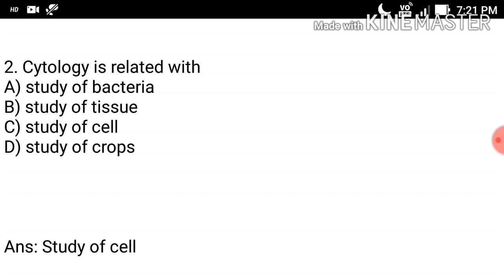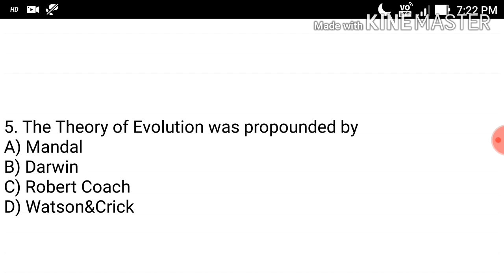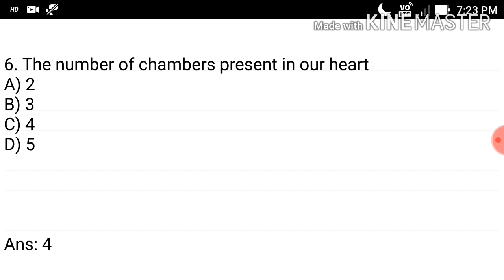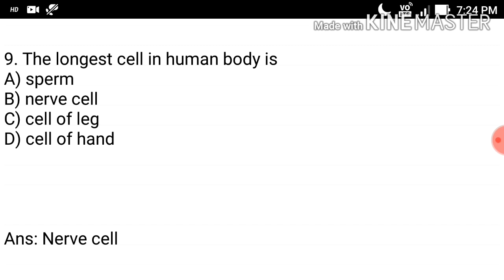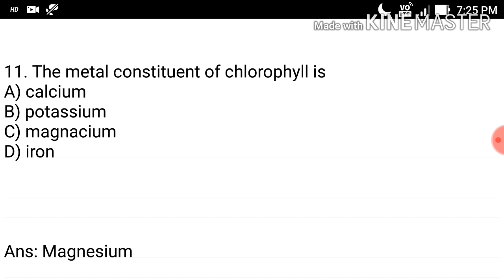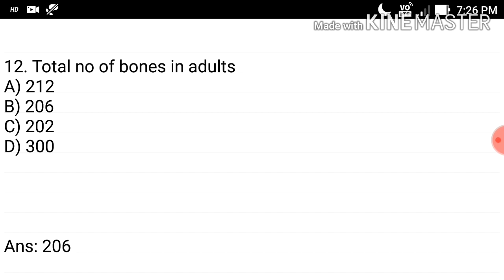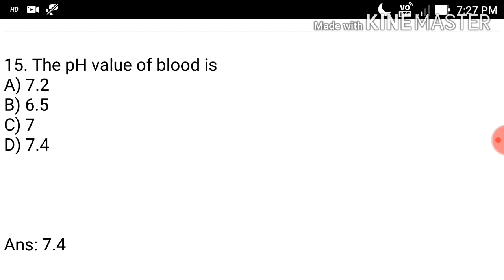D.El.Ed SCERT Assam●PET 2020●General Science~Biology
General Science section
Biology questions
Previous year questions with answers
Useful for other Assam govt exam also

1. Blood doesn't coagulate inside the body due to presence of
A) Haemoglobin
B) Fibrin
C) Heparin
D) Plasma
Ans: Heparin

2. Cytology is related with
A) study of bacteria
B) study of tissue
C) study of cell
D) study of crops
Ans: Study of cell

3. Water percentage in plasma is
A) 60%
B) 70%
C) 80%
D) 90%
Ans: 90%

4. Blood is a/an
A) epithelial tissue
B) connective tissue
C) muscular tissue
D) nervous tissue
Ans: Connective tissue

5. The Theory of Evolution was propounded by
A) Mandal
B) Darwin
C) Robert Coach
D) Watson&Crick
Ans: Darwin

6. The number of chambers present in our heart
A) 2
B) 3
C) 4
D) 5
Ans: 4

7. Xerophytes develope in
A) cold and dry
B) warm and dry
C) cold and humid
D) warm and humud
Ans: Warm and dry

8. Food metarial of plants is transported to various parts by
A) xylem
B) pholem
C) roots
D) cartex
Ans: Pholem

9. The longest cell in human body is
A) sperm
B) nerve cell
C) cell of leg
D) cell of hand
Ans: Nerve cell

10. Instrument that measure BP
A) spherometer
B) annimomete
C) ammeter
D) Sphygmomaometer
Ans: Sphygmomanometer

11. The metal constituent of chlorophyll is
A) calcium
B) potassium
C) magnacium
D) iron
Ans: Magnesium

12. Total no of bones in adults
A) 212
B) 206
C) 202
D) 300
Ans: 206

13. The longest bone in our body
A) femur
B) stepis
C) fibula
D) bone of jaw
Ans: Femur

14. The blood purification takes place in
A) lung
B) kidney
C) heart
D) liver
Ans: Kidney

15. The pH value of blood is
A) 7.2
B) 6.5
C) 7
D) 7.4
Ans: 7.4

Thanking You
eAcademy Tutorial
Be permanent